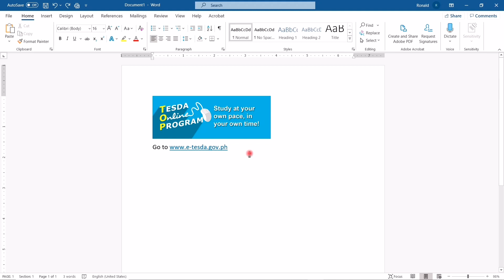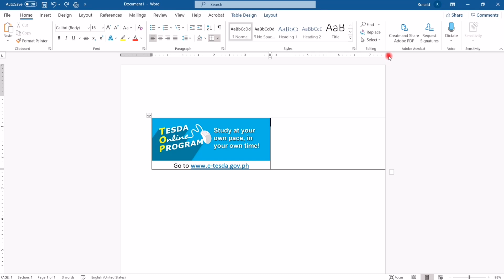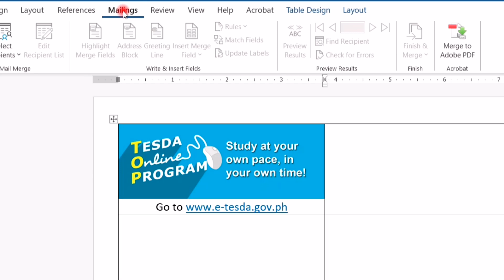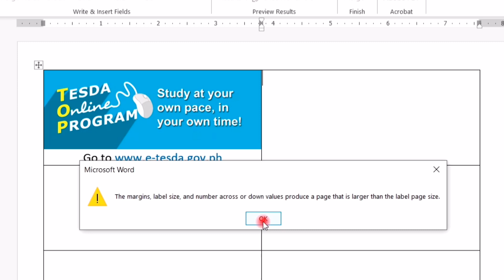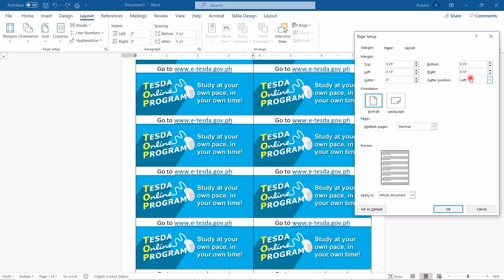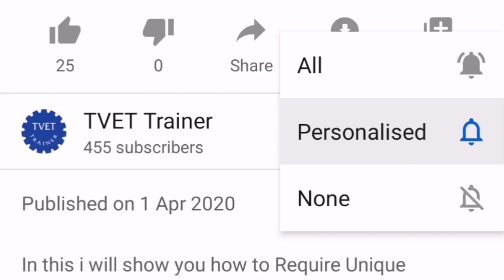Fill the Microsoft Word Table Cell Based on First Cell Data Automatically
In this video i will show you how to duplicate Data or Information on every Cell of Microsoft Word Tables from the First Cell Value.

This technique was helpful for printing Simple Flyers, Badges and anything you want to print in Multiple Copies in one pages to save printing paper.

If you like this tutorial also please click the Like Button below the video.

Thanks